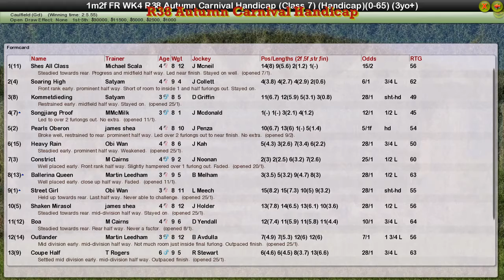FR WK4 R38 Autumn Carnival Handicap